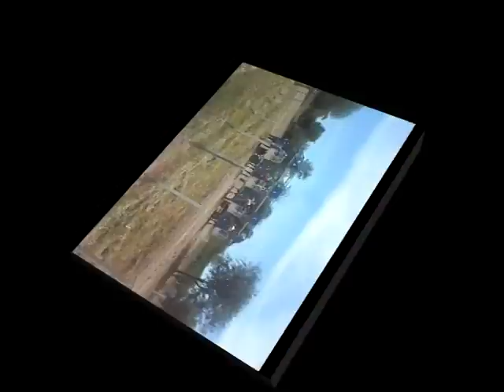COMPILADO 19 2 12 VILELAS